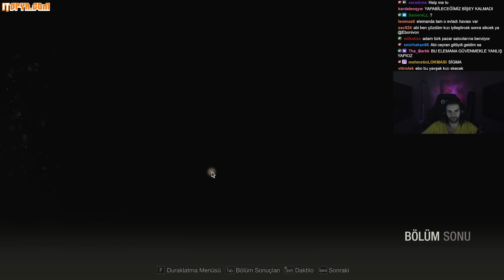TÜM DÜNYA BİZE KARŞI! | RESIDENT EVIL 4 REMAKE | BÖLÜM 3